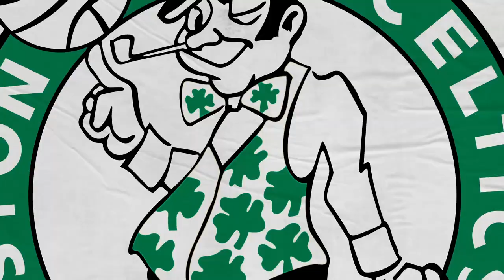5/11 Putnam Postgame Report: Costly Mistakes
It was a fight to the finish in Game 5, but costly mistakes by the Celtics down the stretch allowed the Bucks to squeak out a 110-107 victory.